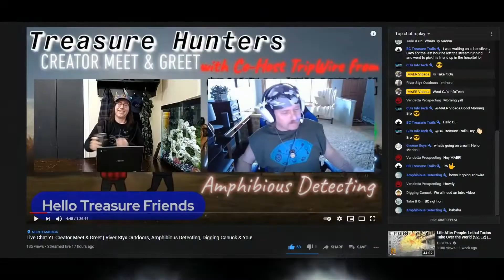Straight Up Metal Detecting : "CMG co-host : 2022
This Sunday 2-20-22 Sunday at 11:30AM...join us for great "Creator Meet & Greet". Click the link to hang out with us =